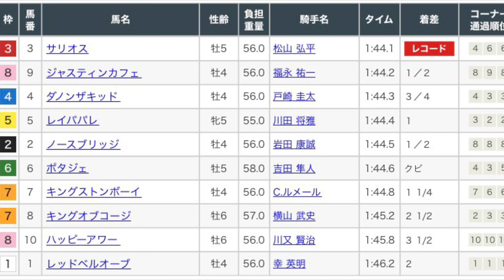毎日王冠2022 レース映像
毎日王冠2022レース映像です！

1着　サリオス
2着　ジャスティンカフェ
3着　ダノンザキッド